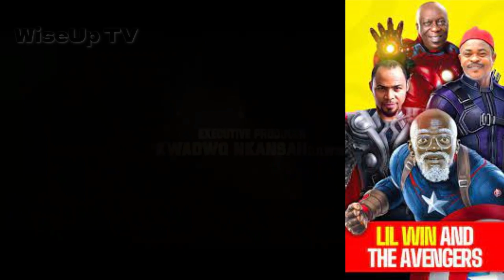Wo Ti S3 Kukuo! This Is Why Kwadwo Sheldon's Head Is Trending All Over The Internet😂😂😂😂